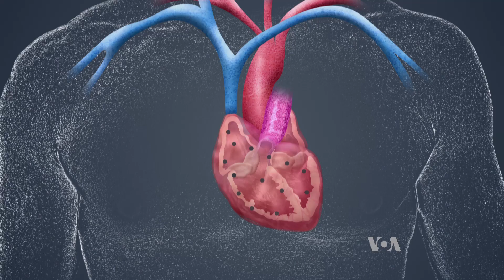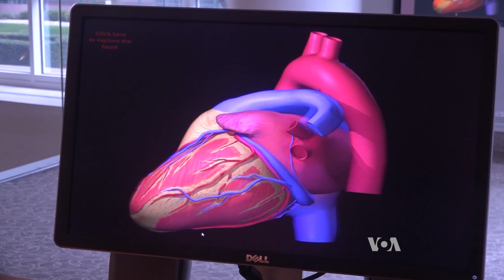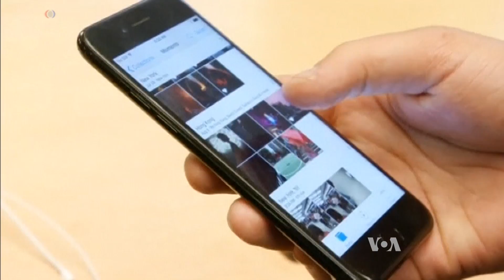New Technology Being Developed for Pacemakers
When you are watching a television show and see someone get their heart shocked back into a rhythm, you will see their entire body rise up in the air. That's what happens when a defibrillator is used, because the shock is that powerful. As VOA's Carol Pearson reports, scientists are now working on better, more effective, and less-shocking ways to get a heart to start beating once again.